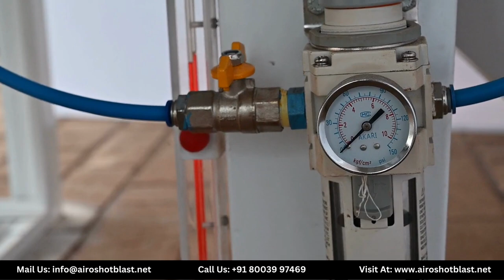Semi Automatic | Stone Engraving Machine | Blasting Machine - Airo Shot Blast Equipments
In this video, we'll take you through the features and capabilities of our state-of-the-art stone engraving machine. Whether you're working on custom headstones, memorial plaques, or decorative stonework, this machine will help you achieve remarkable results with ease.